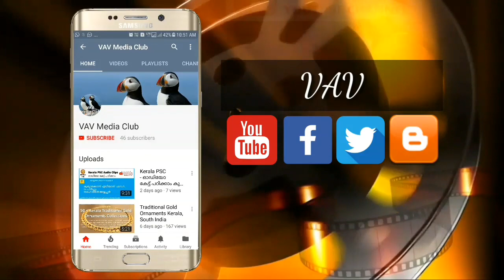Ithikkara pakki | ithikkara pakki story | Mohanlal new movie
Moahanlal as Ithikkara Pakki in Nivin Pauly's Kayamkulam Kochunny | Ithikkara pakki true story